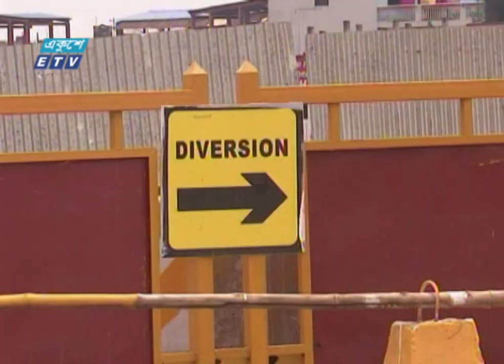ভোগান্তি বিবেচনায় আগেভাগেই খুলে দেয়া হবে বিআরটি’র একাংশ | ETV News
সাধারণ মানুষের ভোগান্তি বিবেচনায় শিগগিরই খুলে দেয়া হতে পারে বাস র‌্যাপিট ট্রানিজিট বা বিআরটি প্রকল্পের একাংশ। ঢাকা-গাজীপুর সড়কের টঙ্গী ব্রিজ ভেঙ্গে ফেলা হচ্ছে; আর এ কারণেই যাতায়াতের বিকল্প মাধ্যম হিসেবে বিআরটির একাংশ খোলার পরিকল্পনা কর্তৃপক্ষের। রিপোর্টে বাকিটা জানাচ্ছেন, মুহাম্মদ নূরন নবী। ছবি তুলেছেন, ইয়াকুব লিটু।